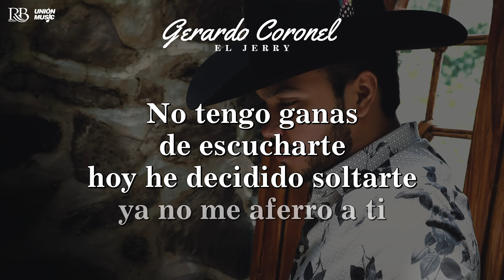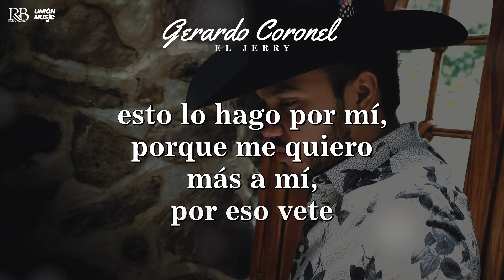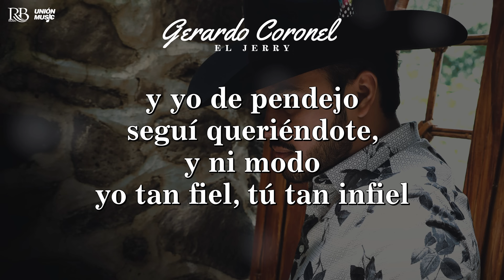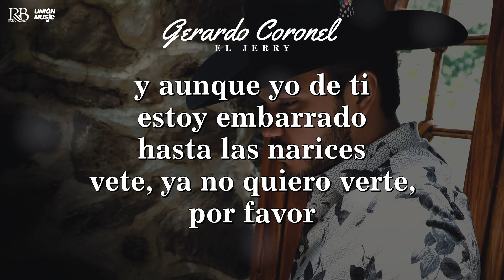Gerardo Coronel “El Jerry” - Vete (Letra/Lyrics)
Contrataciones e Información
Estados Unidos y México.​